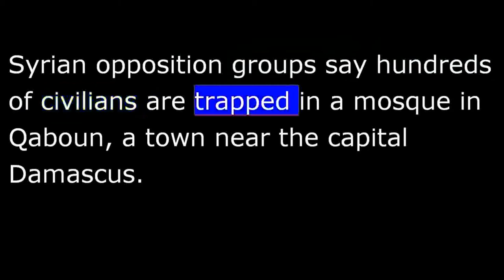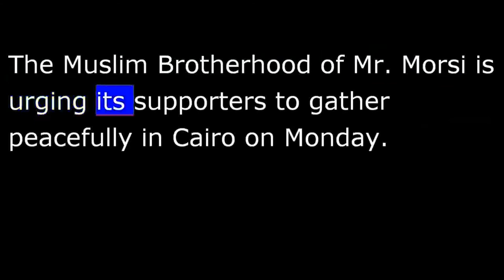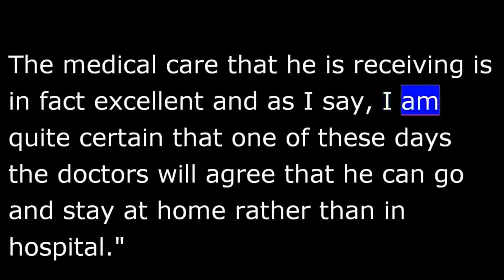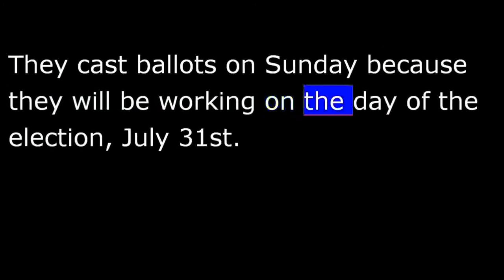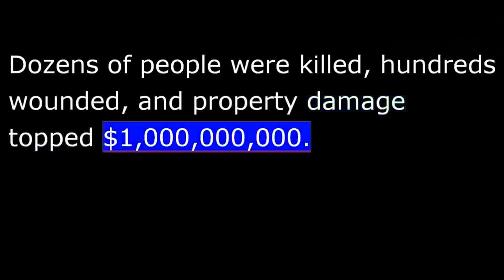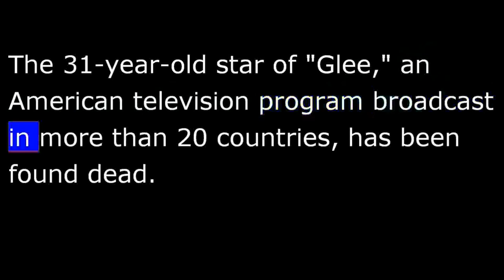VOA News for 15 July 2013 - 20130715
VOA NEWS  Monday July 15th, 2013
Now the news from the Voice of America.  Hundreds trapped in Syrian mosque.  Tens of thousands flee violence in DRC.  I'm Christopher Cruise reporting live from the VOA news center in Washington.
Syrian opposition groups say hundreds of civilians are trapped in a mosque in Qaboun, a town near the capital Damascus.  They were caught in fighting between government and rebel forces.
The main opposition Syrian National Coalition is asking the international community for help freeing those who were trapped.
The coalition also wants them protected from government troops who have been fighting to regain control of rebellious Damascus suburbs for months.
Iraqi police say at least 28 people have been killed in a series of bombings in mostly Shiite areas of the country.
The deadliest attacks struck central and south Iraq late Sunday, including in the southern oil city of Basra, where eight people were killed and at least 15 wounded in a car bombing.
There were also attacks in Kut, Nasiriyah and the Shiite holy city of Karbala.
No one has yet claimed responsibility for the attacks.
Egypt's top general has responded to strong criticism from Islamists about the military's decision to remove Islamist Mohamed Morsi from the presidency.
General Abdel-Fattah el-Sisi spoke Sunday on national television, for the first time since Mr. Morsi's July 3rd ouster.  He said the military was responding to what he called "the will of the people" when it removed Mr. Morsi from office.
The Muslim Brotherhood of Mr. Morsi is urging its supporters to gather peacefully in Cairo on Monday.
Former South African President Nelson Mandela has spent another weekend in a hospital in Pretoria being treated for a lung infection.
He is in critical but stable condition.
Another former South African President Thabo Mbeki says he is confident Mr. Mandela's health will improve.
"What the government has been saying is that his condition is critical but stable is correct.  But I think we need to add to that that indeed his health is improving.  The medical care that he is receiving is in fact excellent and as I say, I am quite certain that one of these days the doctors will agree that he can go and stay at home rather than in hospital."
Mr. Mandela will turn 95 years old on July 18th.
Tens of thousands of Congolese have fled to western Uganda after an attack by a rebel group.
The Ugandan Red Cross says as many as 55,000 refugees from eastern Democratic Republic of Congo entered western Uganda Thursday.  They fled the town of Kamongo in Congo's North Kivu province along the countries' shared border after the rebel attack.
Zimbabwean police and soldiers have begun voting in the presidential election.  They cast ballots on Sunday because they will be working on the day of the election, July 31st.
Officials say 87,000 police officers and members of the military have registered to vote.
At the end of this month, voters will choose between 89-year-old President Robert Mugabe and his coalition government rival Prime Minister Morgan Tsvangirai.
Passionate but mostly peaceful protests are happening in some American cities on Sunday, following a decision in a closely watched nationally televised murder trial.
Late Saturday, a jury announced its verdict.  It said George Zimmerman, charged with killing black teenager Trayvon Martin last year in the southeastern state of Florida, was not guilty of murder or manslaughter.
More now from the VOA's Michael Bowman.
Verdicts in racially-charged cases have, on occasion, triggered violence and destruction on a massive scale.  The 1992 acquittal of Los Angeles police officers in the beating of a black motorist sparked days of ferocious riots and looting in the city.  Dozens of people were killed, hundreds wounded, and property damage topped $1-billion.
By comparison, reaction to the acquittal of Florida shooting suspect George Zimmerman has been relatively peaceful.
Although acquitted of criminal wrongdoing, Zimmerman could still face civil charges if the Martin family or the U.S. Justice Department pursue that avenue.
Michael Bowman, VOA news, Washington.
The 31-year-old star of "Glee," an American television program broadcast in more than 20 countries, has been found dead.  Hotel workers found Cory Monteith's body in his hotel room in Vancouver, British Columbia, Canada, on Saturday.
He had been treated for substance abuse earlier this year.  Police haven't said if drugs or alcohol contributed to his death.
He played a high school football star and singer on "Glee," the popular show about a student singing group.
That's the news for now from the Voice of America.  You can read more about these stories and find other news from around the world around the clock at voanews.com.  I'm Christopher Cruise, VOA news, Washington.